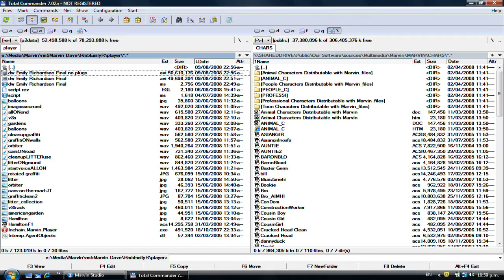S City present and future